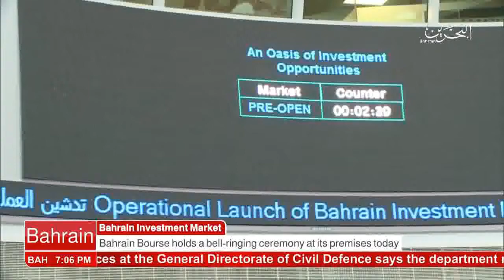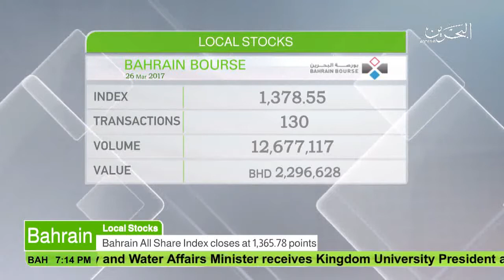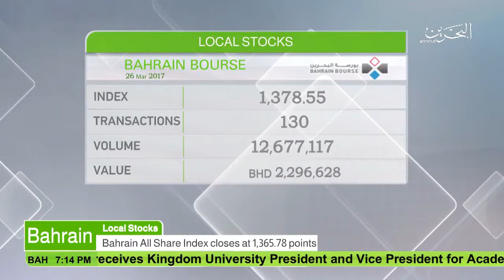البحرين : Bahrain English News Bulletins 26-03-2017